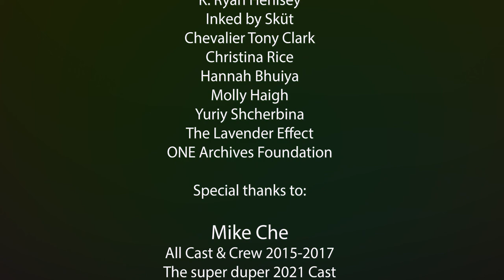09 Stuart Timmons West Hollywood LGBTQ History Tour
Episode 9 of 13 - Flippers, Muscles & Boystown's Santa Monica Blvd

Originally written by acclaimed author/historian Stuart Timmons (The Trouble With Harry Hay, GAY L.A.), and produced/directed by Jason Jenn, the tour first dazzled audiences in 2015 as part of the celebration of the 30th Anniversary of the City of West Hollywood’s incorporation in November 1984. Timmons’ West Hollywood LGBTQ History Tour was in the process of being written as the final in a trio of walking tours (Downtown LA and Silverlake are the other two) when Stuart Timmons had a stroke in 2008. It remained incomplete until a One City One Pride grant from the City of West Hollywood allowed Timmons and a small team (consisting of Jason Jenn, Robert Patrick, and Mike Che) to help finish his research, bringing it to a rousing completion as both a self-guided walking tour and a special in-person performance event. It returned for two more invigorating performance art events during One City One Pride in 2016 and 2017. For 2021, the tour has been recorded as a collection of short films to be enjoyed by the public in perpetuity.

This program is supported by the City of West Hollywood’s Arts Division as part of the City's One City One Pride LGBTQ Arts Festival